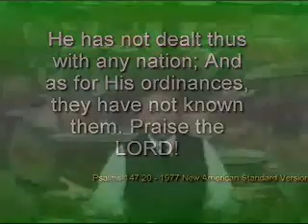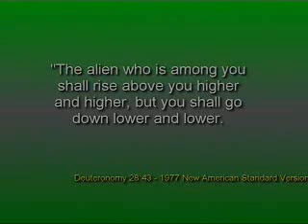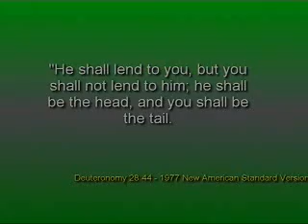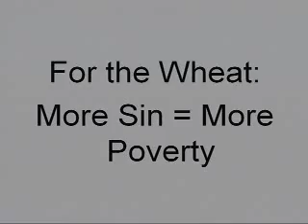God's LAW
SFA10_12_08 part 6 By Pastor Peter Peters

The stories of the cold cruelty of slavery have been told to a generation or so of Americans but only half the story. Half the slavery story has been told, the other half has not, such as the fact that the vast majority of slaves in the 17th century were white not black. The documented record shows half of the early arrivals in America were slaves, white slaves, not indentured servants by the way, but slaves, bought, sold, teeth examined, muscles of the arm inspected, sold on the auction block type slavery. If you want to know the whole story, the true story on slavery, you need to hear famed author and researcher and historian Michael Hoffman author of They were White and They were Slaves tell it. He tells where the very word slave comes from, how its tied to white people, tells the meaning of the word redneck, how the establishment historians who want to keep their job must not, and do not, tell the politically incorrect part of the true story of slavery. You may say Ive never heard such a thing. No, and you never will unless you go to anotheruntoldstory.com. But dont go there if you want to believe that America was built by Black slaves, Chinese coolies, and Mexican peons with whites holding a whip in one hand and mint jeweler in the other.
Is America now the land of the free? A dated news article of a few years ago says, no, not so free anymore. The article says, UN drops United States to 13th in world in basic freedomsnotes millions have missed out on the increasing national prosperity. The land of the free and home of the brave is trailing twelve countries in basic freedoms and ranks 7th place behind the Scandinavian nations, Germany, Canada and France in a new human freedom index assessing 88 nations. A survey on human development progress in 58 countries put the united states behind Japan, Sweden, Iceland, Switzerland, Norway, and Canada, when it comes to health education and equal pay. According to the annual report of the United Nations ...